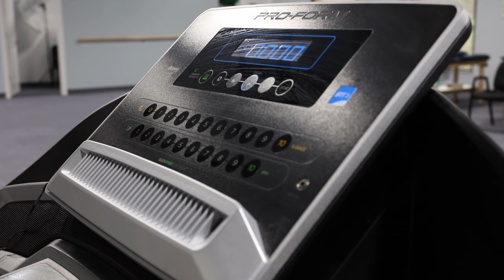Cadence Physical Therapy in Buffalo Grove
At Cadence Physical Therapy Clinic, you will find the most advanced technology to help you get better faster. We take a customized approach to provide individualized care for each of our patients. Our team of highly skilled therapists is dedicated to providing the best service by obtaining the most accurate diagnosis to help you recover from your injury/ health issues. We pride ourselves on delivering "Meaningful Life-Changing Results. "